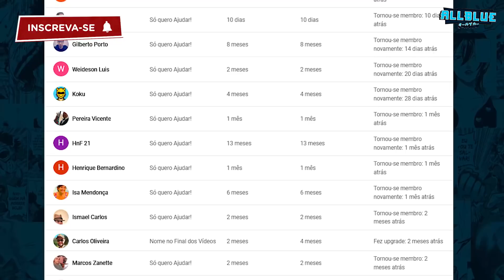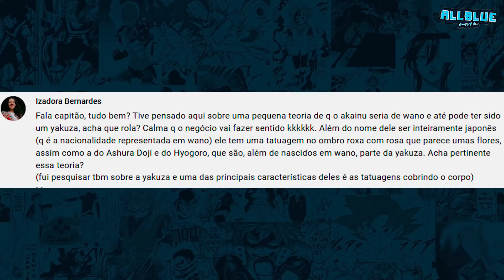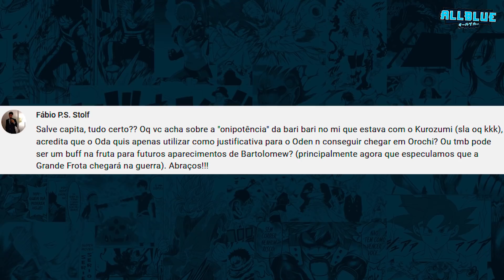SAKAZUKI VEIO DE WANO? (One Piece | Respostas)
Vídeo de Respostas no esquenta para o capítulo 1014 do mangá One Piece. Entre as várias questões debatidas está: Sakazuki veio de Wano?